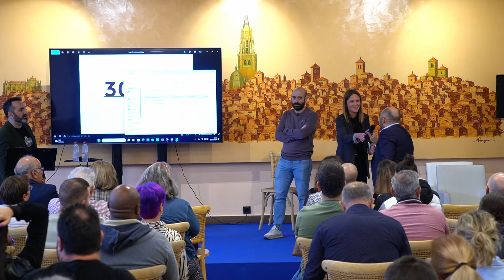Historia del restaurante Iván Cerdeño por Annika y Alberto, su jefe de cocina ⭐️⭐️☀️☀️☀️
La importancia de un buen trabajo en equipo.  Historia del Restaurante Ivan Cerdeño, contada por su mujer Annika García-Escudero, socia propietaria del negocio y por Alberto García-Escudero, su jefe de cocina.

Ponencia que dieron durante la Convención Abrasador en Toledo en la que hablaron de sus comienzos, de sus valores, creencias y objetivos.

"La importancia del personal en un restaurante familiar", así se titula esta charla donde hablan de cómo pasaron de tener un restaurante de carretera a tener en la actualidad 3 soles Repsol y 2 estrellas Michelin en el restaurante Iván Cerdeño, dentro de un cigarral histórico de la ciudad de Toledo.